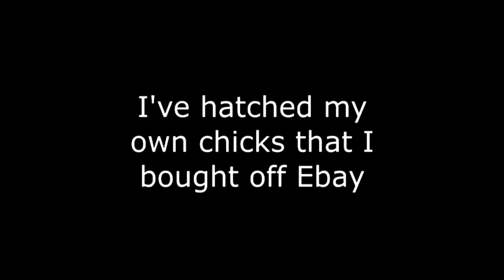My New Chicks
I bought some eggs off Ebay and hatched them.
All polish chicks. Black one is Jupiter, white one is Milky Way and the black one with the white head is Saturn.
Jupiter was first born, then Saturn, then Milky Way.

I got 6 eggs for £30 and 3 hatched, 2 didn't developed and 1 died during the hatching process. (almost had 4 chicks)

I already have a polish hen named Galaxy, I've had had her since she was a few months old. (she's 2 years old now and lays eggs)
So that's 4 chickens in total now.

This video was a pain to render, because I edit videos on my shitty laptop and my good laptop doesn't take Sony Platinum (it's a Linux) and my gaming PC is too advanced to take CDs and the performance on it will suck if it did.

So my shitty laptop is a few years old and the memory is kaput, so I had to uninstall some apps and delete shit I didn't need in order for this video to render.
Uploading directly to YouTube doesn't work either.

I also have a gaming channel! (pura playz)